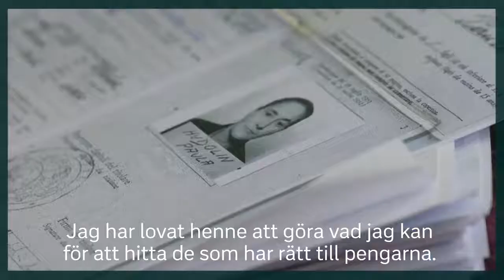Arvinge okänd Trailer: The War made her lonely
A Destiny during the Civil-War in Yugoslavia.
hosted by Kattis Ahlström and Niklas Källner